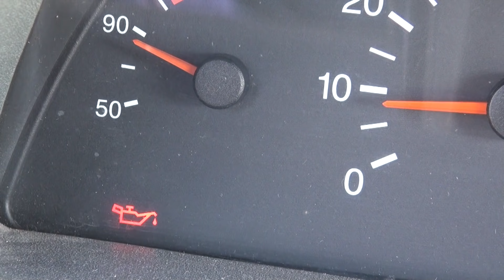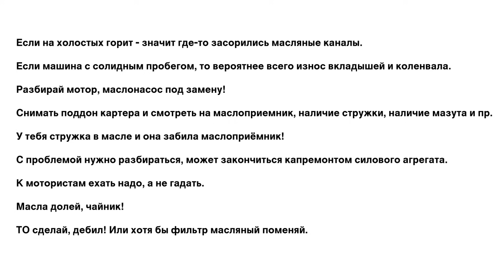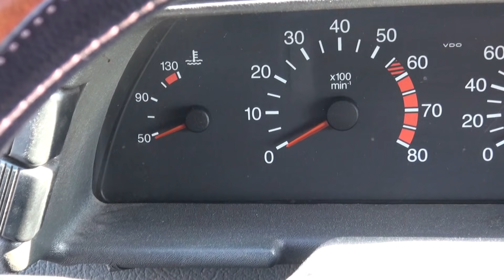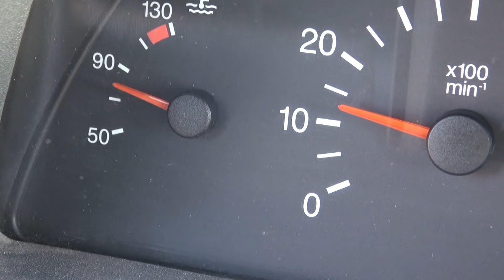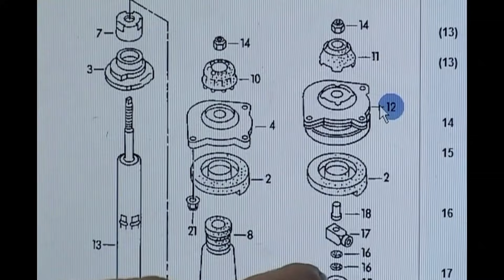Горит лампа давления масла - делов на 5 минут // Стучит в подвеске - ремонт за час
Виновен ли датчик давления масла в том, что горит аварийная лампа давления? Стучит и потеет амортизатор, что делать?